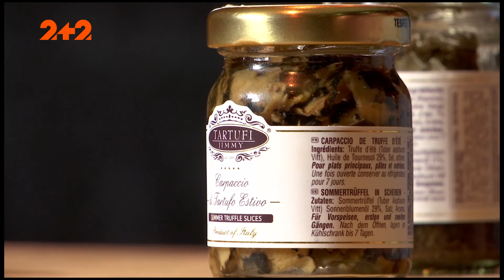Найдорожчі рослини на світі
Шафран входить в двадцятку найдорожчих матеріалів світу. Чому цю рослину називають царською спецією? Чим трюфелі приваблюють гурманів з усього світу?